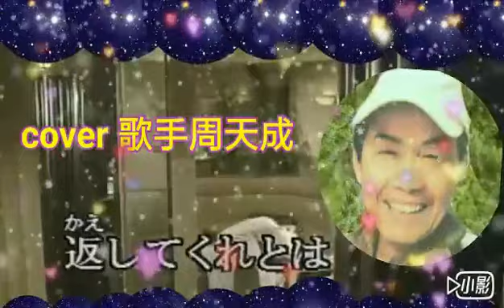命かれても (原唱森進一）周天成唄